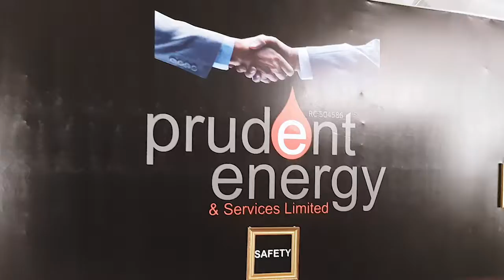Prudent Energy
Adebayo Martins with the Chairman/MD Prudent Energy and Forte Oil, Abdulwasiu Sowami, during 2020 Customer Appreciation Week